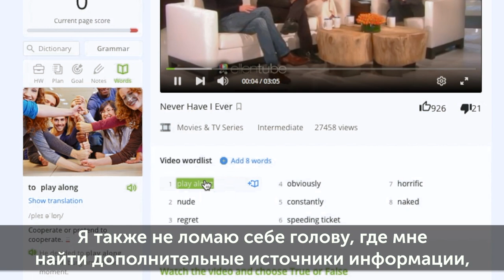КОГДА РАБОТА ИНТЕРЕСНАЯ. ОТЗЫВ бывшего РЕПЕТИТОРА I Join Skyeng Team I Выпуск #12 I Skyteach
Переезд в другой город часто означает, что придется расстаться с учениками. Как сложится с поиском новых?
Анна, преподаватель английского языка, рассказывает, как Skyeng помог ей! Сейчас она продолжает заниматься любимым делом.
Смотрите подробности в видео и приходите работать в Skyeng!

Присоединяйтесь и начните работать онлайн в лучшей команде преподавателей Skyeng

Преподаете английский детям?
Присоединяйтесь к лучшей команде учителей Skyeng!

Посмотрите наши видео рубрик:

TTTs (Teacher Trainers' Tips) - Исключительно полезная подборка советов для всех, кто преподает английский язык. Методика, опыт коллег, полезные сайты и приложения, материалы для саморазвития и многое другое - в формате “посмотрел-применил”. Никакакой воды. Все коротко и по делу.

Handy Hacks - Уникальный видеоблог для учителей английского. Нет сил слушать “London is the capital of Great Britain”? Начните использовать на уроках музыку и сериалы. А еще узнайте, как пройти собеседование на английском, составить резюме и покорить мир. Ведущая видеоблога Анастасия - неистощимый источник полезных и веселых лайфхаков для всех, кто преподает английский язык.

Будьте в тренде! Посетите другие проекты Skyteach